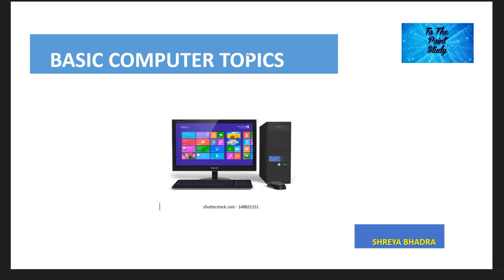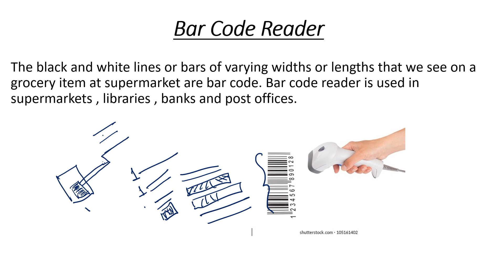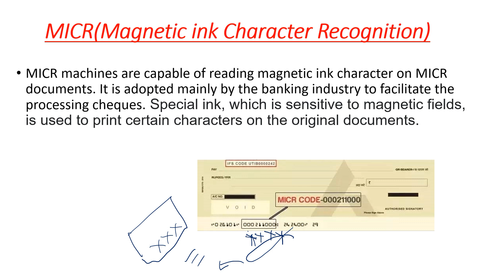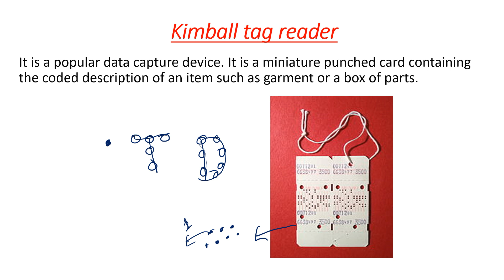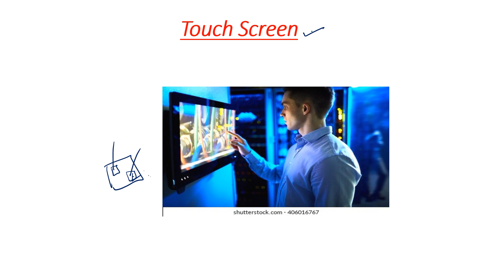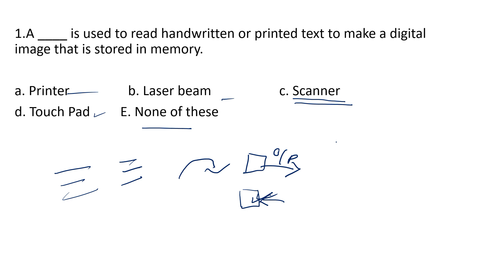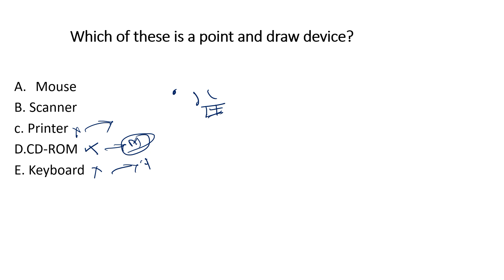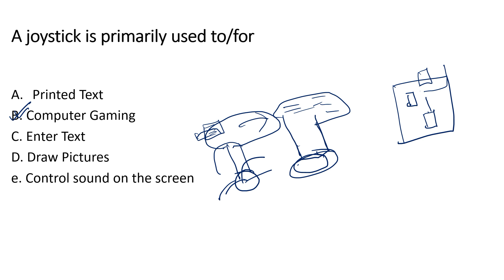BASIC COMPUTER TOPICS :: Lesson -8 tothepointstudy || Input Device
Here in this Session, there will be Discussions on Computer Awareness (Basic Computer Topics)  related to your preparation of WBPSC, SSC, WBP, RAIL exams like syllabus, question pattern, etc. by Shreya Bhadra Mam. Here In Depth knowledge of Computer Science will be provided as per your Syllabus. Subject wise & Topic Wise  questions will also be discussed here.
In recent Syllabus change of SSCCGL SSC Combined Graduate Level Exam, Computer Science has given extra priority.

Your Quaries:
computer class
computer session
computer awareness
computer daily class
how to prepare computer
computer course
computer for wbcs
computer for wbcs main
computer full syllabus
learn computer
basics of computer
learn basics of computer
computer for all
computer learning
computer siksha
full computer course
computer
computer shop near me
computer price
computer centre near me
computer center near me
computer full form
computer store near me
computer awareness book
computer awareness pdf
computer awareness for bank exams pdf
computer awareness book for bank exams
computer awareness book for ssc cgl
computer awareness syllabus for bank exams
computer computer syllabus
computer pyq
computer mcq
computer shortcut keys
computer hotkeys
computer input device
how to learn computer
computer output device
computer awareness session
computer to the point study
computer video
computer course
computer in bengali
computer basic knowledge
banglay computer
computer word centre
computer ka full form
computer world centre
computer knowledge
basic computer knowledge
computer science
computer engineering
computer sikkha
cgl tier 2 computer
computer for cgl
computer for chsl
computer rail group d
computer previous year questions
computer drawing
computer awareness for competitive exam
computer awareness for bank exams
computer awareness for ssc exams
computer awareness for rail exams
computer awareness for all competitive exams
computer awareness for wbcs
computer awareness for psc
computer awareness for cgl tier 2
computer awareness in bengali
computer awareness for ssc cgl 2022
computer class for ssc cgl 2022
cgl main computer awareness
computer class bengali
computer awareness sayantanmath
computer awareness shreyamam
computer awareness for bengal
computer awareness for assam
computer price
computer desktop
computer history
computer system
computer - wikipedia
uses of computer
computer hardware

also search for:
computer class online
computer class basic
computer classes for adults
free computer classes for beginners
computer science course
computer science salary
computer science pdf
computer science subjects
computer science engineering
types of computer science
computer science requirements
computer science degree
computer awareness pdf
computer awareness questions
computer awareness notes
computer awareness questions and answers
computer awareness topics
computer awareness mcq
computer awareness syllabus
computer awareness book
commonly terms of computer   online study  online porasona   online class   youtube video
youtube computer,  video class